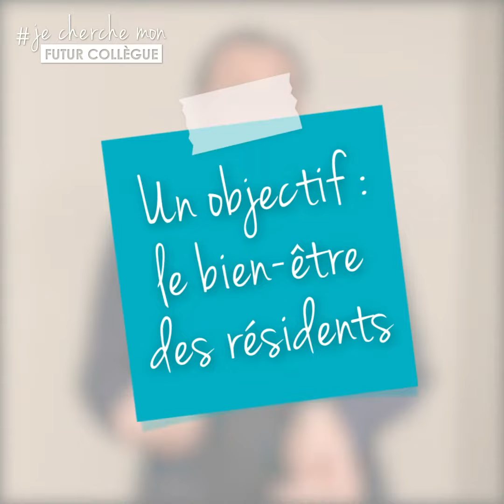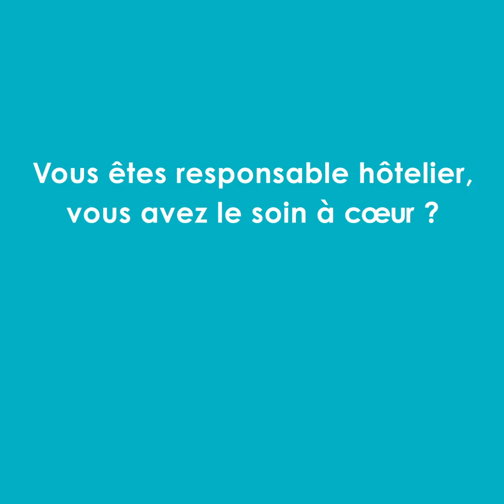JeChercheMonFuturCollègue | Yannis, Responsable hôtelier, cherche ses futurs collègues !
Dans son témoignage, Yanis, vous présente son métier de Responsable hôtelier chez Korian. Par son statut, Yanis possède de grande responsabilité au sein de l’établissement. Le responsable hôtelier encadre et coordonne les équipes afin d’assurer confort et propreté. Son management irreprochable lui permet de créer un lieu bienveillant et agréable. Pour cela, il n’hésite pas à prendre des initiatives créatives pour garantir le sourire des résidents. En contact permanent avec eux et parfois leurs familles, il écoute leurs besoins au quotidien. Grâce à la variété de ses missions et à son sens du relationnel, Yanis ne s’ennuie jamais. Et il cherche sa ou son futur collègue : vous aussi rejoignez Korian !
Si vous êtes souriant, dynamique et que votre cœur bascule entre l’hôtellerie et la restauration, alors Yanis vous attend ! Retrouvez toutes nos offres d’emploi de Responsable hôtelier et bien plus
Les raisons de nous rejoindre en tant que Responsable hôtelier :
 Pas de coupure, 1week-end sur 2 et toutes vos soirées libres
 Un cadre de travail agréable près de chez vous
 Une communauté de 300 responsables hôteliers et un réseau social 100% hôtelier
 Une équipe pluridisciplinaire dans un établissement à taille humaine
 Un parrain pour accompagner vos premiers mois
 Une place au comité de direction
 En + du salaire fixe : participation et intéressement, prime de sujétion doublée, CE…

Chez Korian, nous recrutons des Responsable hôtelier, aides-soignantes, infirmiers, cuisiniers… pour nos maisons de retraite et nos cliniques partout en France.